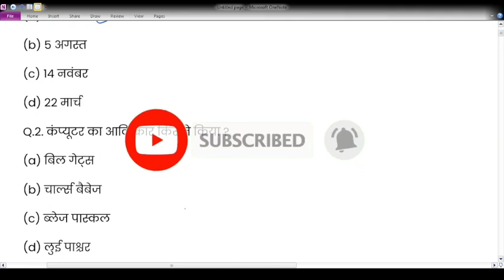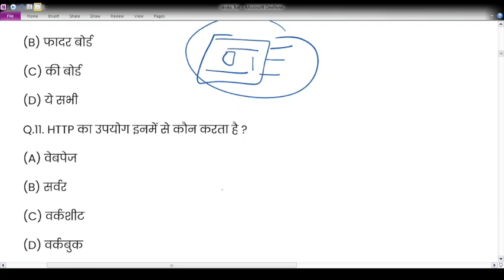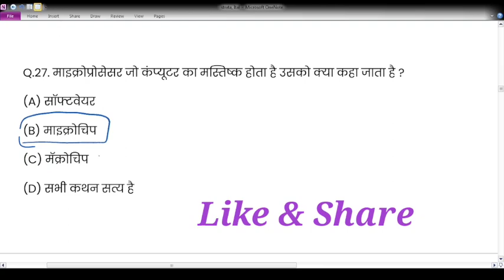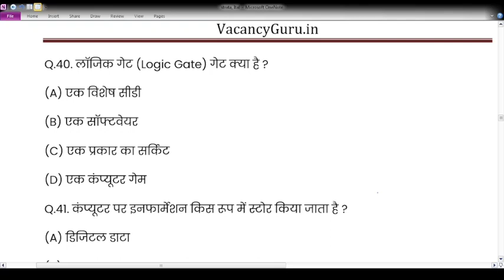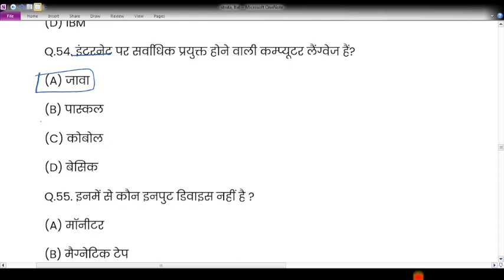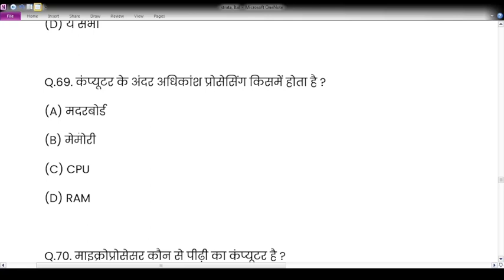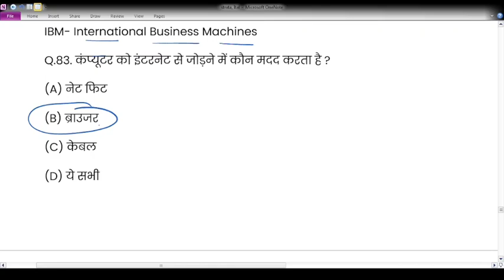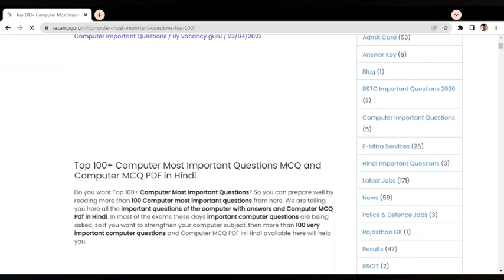Top 100 Computer Important Questions Computer GK Important Questions for Rajasthan Police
Computer most Important Questions for Competitive exams Most important questions for Computer

पिछले वर्ष हुये राजस्थान पुलिस कांस्टेबल एग्जाम  मे आपके अपने चैनल Vacancy Guru से सभी पारियो मे 90% प्रश्न मिले थे जिसके बारे मे विध्यार्थियों ने कमेंट करके बताया था, आपके चैनल से सभी प्रश्न मिले है |

इस बार राजस्थान पुलिस के होने वाले एग्जाम 13, 14, 15 and 16 May 2022 की सभी पारियों मे हमारी पुरजोर कोशिश है की 100% प्रश्न यही से मिले तो आपको सहायता मिल सके ।
आप लोग चैनल पर लगातार बने रहे ओर सभी क्लास ले आपको विश्वास होगा ओर बेहतर तैयारी होगी ।

Daily Live for Rajasthan Police Computer Subject
Date from    04-Apr.-2022

इसके अलावा Rajasthan Police Computer Important Questions के विडियो भी आते रहेंगे ।

Additional Related-
Computer gk
lucent computer
computer exampur